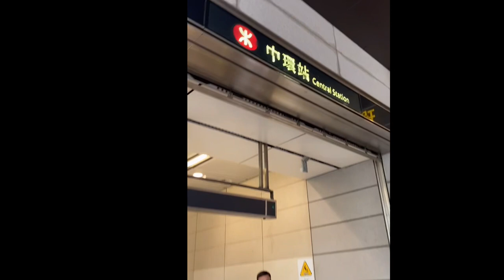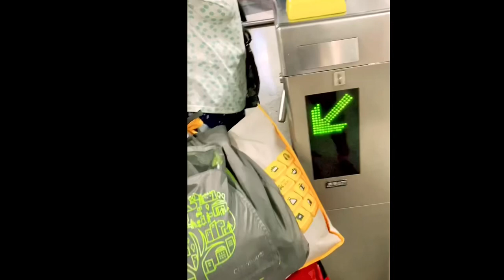Punta tayo sa in and out salon para mag pa ganda 🥰